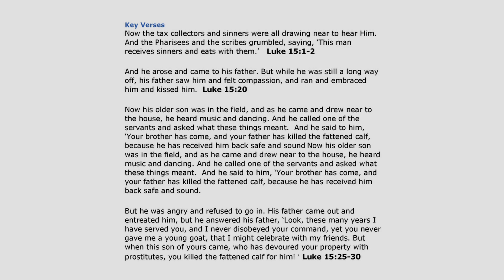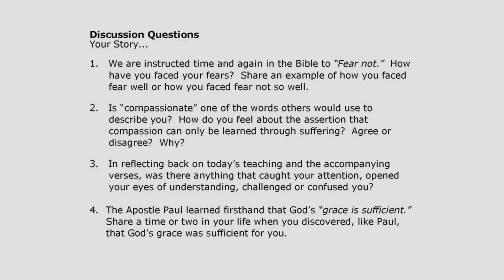Living Your Life with Christlike Compassion | Fresh Bread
In this video, we explore the concept of living your life with Christlike compassion.

We begin by looking at a very familiar text found in Luke 15 and the story of the Prodigal Son.

Our focus is on the key characters in the story and who they represent. From there we examine the older brother’s response to the news that his younger brother returned home and the similarities between him and the Scribes and the Pharisees.

Compassion... God honoring, Christ-like compassion has to be learned. And the only way to learn it is through the crucible of suffering.

To reinforce this key point, our speaker shares three very difficult times in his life and what God has and is continuing to teach him about compassion.

What we hope everyone recognizes from this teaching is that living your life with Christlike compassion means living a life that is centered around love, empathy to those who are suffering, and service to others, just as Jesus did during his time on earth.

We close this Fresh Bread Bible study message on compassion with a time of prayer for those in a season of suffering. And if we can pray for you, please leave a prayer request in the comments of this message… you are not alone!

⏱️⏱️ VIDEO CHAPTERS ⏱️⏱️
0:00 – Introduction
1:36 – Brief synopsis of the 3 parables Jesus taught found in Luke 15
2:35 – The Parable of the Prodigal Son
6:36 – Who the prodigal son and the father represents in the Prodigal Son parable
8:50 – Who the older son in the Prodigal Son parable represents
12:10 – The significance of how Jesus concludes the parable of the Prodigal Son
14:50 – Key Bible verses which discuss compassion and reveal the heart of God
17:38 – Examples of iconic individuals who were known for their compassion
20:20 – Hutch’s personal testimony on how suffering has and continues to change him
27:30 – The truth about God honoring, Christ-like compassion found in Isaiah 41 verse 10
30:42 – Group Discussion Questions and Supporting Bible Verses
31:29 – A prayer over everyone currently in a season of suffering (both in the room and online)

Key Bible Verses and Other Resources:
• James 5 verse 11
• 1 Peter 3 verse 8
• 2 Corinthians 1 verse 3-4
• Isaiah 41 verse 10
• 2 Corinthians 12 verse 9

Living Your Life with Christlike Compassion | Fresh Bread Bible Study was filmed live at One Thing for Men in Alpharetta Georgia with Hutch Matteson leading the discussion.

1️⃣ Bible Study Video Library with hundreds of Bible study messages and message series.
2️⃣ Men’s group discussion questions and supporting key Bible verses for each message.
3️⃣ Group leader message preparation guide and facilitators guide for leading group discussion.
4️⃣ Independent study guide for each message with Bible verses.
5️⃣ Message preview content which can serve as a newsletter to introduce the message topic to men’s group members.